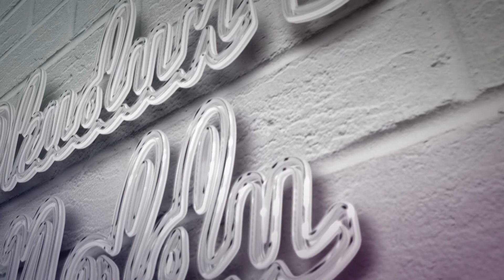Hollanda'da Üniversite Okumak | Makine Mühendisliği | Okudun da Noldu | 2. Sezon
Okudun da Noldu İkinci sezonuyla yeniden sizlerle...
Bu bölümümüzde Hollanda Eindhoven Teknik Üniversitesinden Toon Van Sembeek konuğumuz oldu ve Hollanda'da üniversite okumanın kolay ve zor yollarını, iş bulma olanaklarını ve daha fazlasını bizlerle paylaştı.